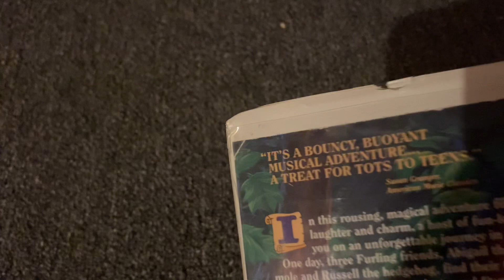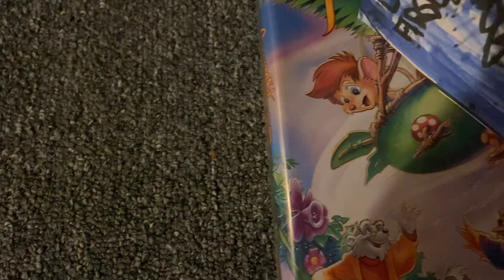Once Upon A Forest 1995 VHS: Review